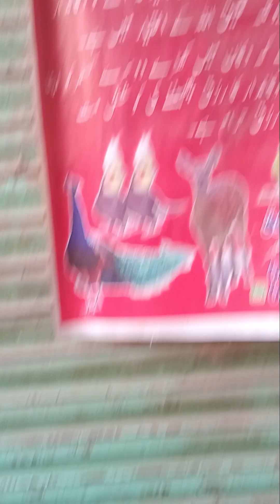Birds purchased with raheel and Saif and raza shah